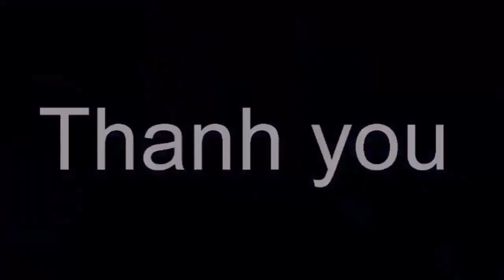Bà Tô Ngọc Thủy gửi lời đến Thân Phụ Tô Văn Lai Trong Ngày Của Cha, hé lộ bệnh tình hiện tại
Bà Tô Ngọc Thủy gửi lời đến Thân Phụ Tô Văn Lai Trong Ngày Của Cha, hé lộ bệnh tình hiện tại. Tin tức hằng ngày là những thông tin giải trí trong và ngoài nước .